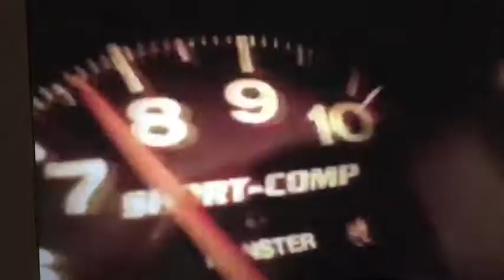ANDREW HART - HEAVENLY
ORIGINAL MUSIC CC
NO RIGHTS TO VIDEO FOOTAGE